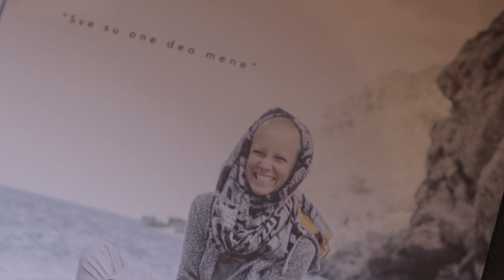Izložba " Izložbol " Artist | Nikoleta Mihaljević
Galerija Nikola Radošević | Beograd | 3.januar-13.februar